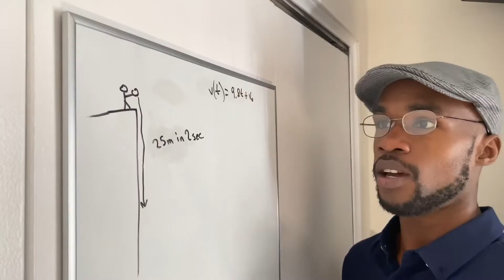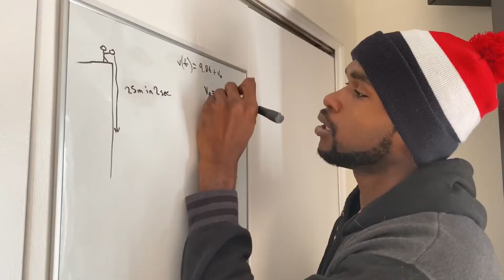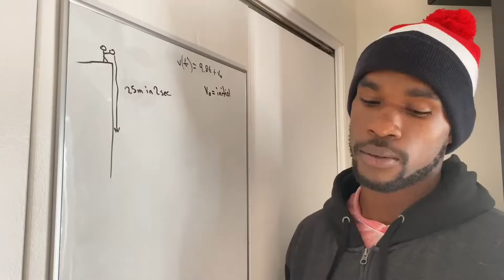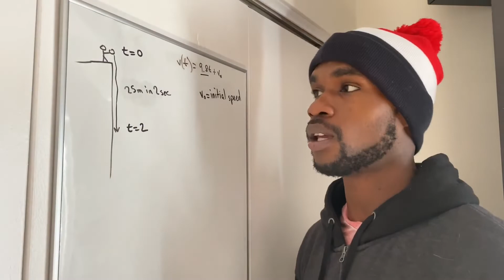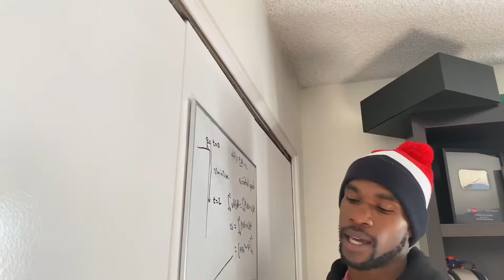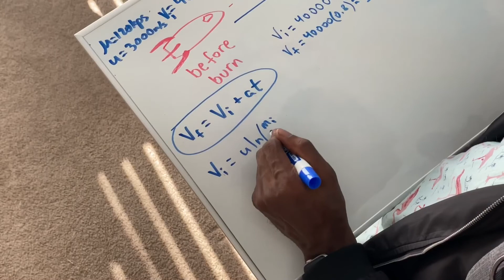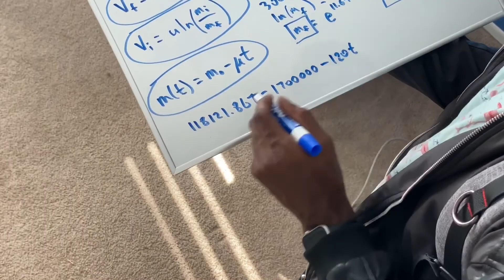Math rap part 1-2